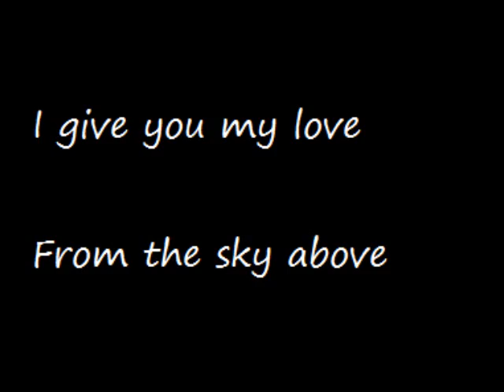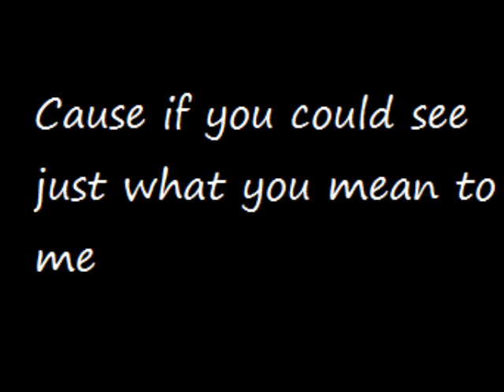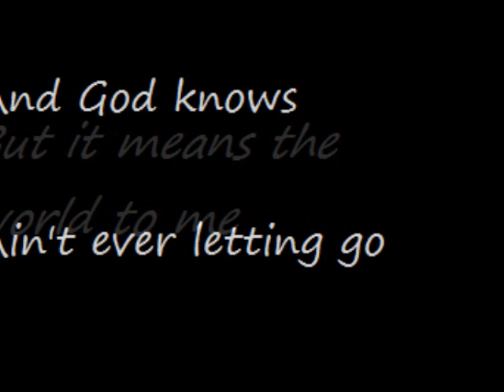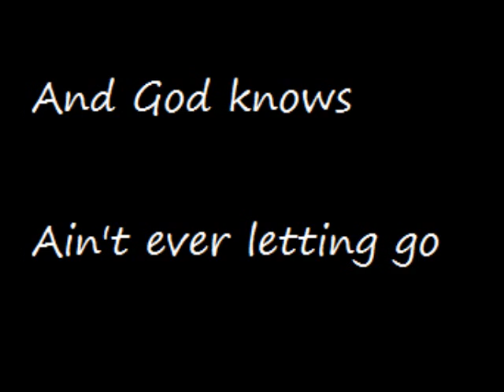Rick Savage - Candy In Your Hands (Lyrics)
Rick Savage singing Candy In Your Hands!